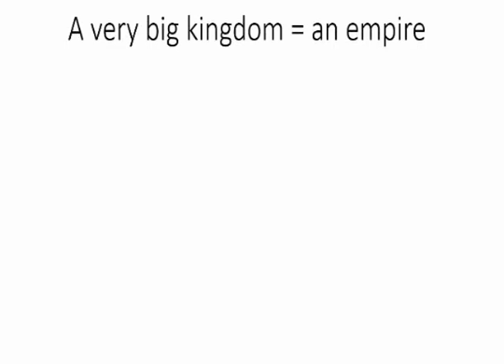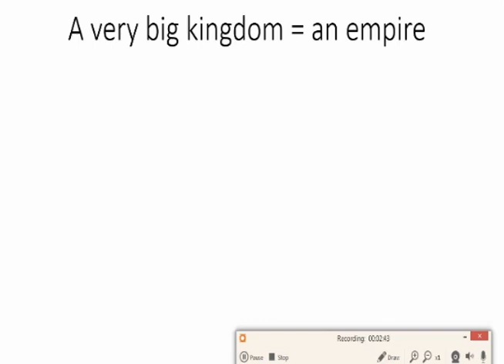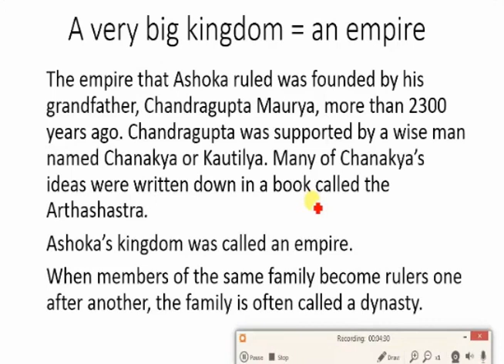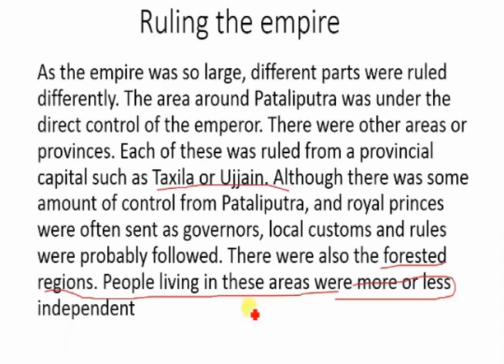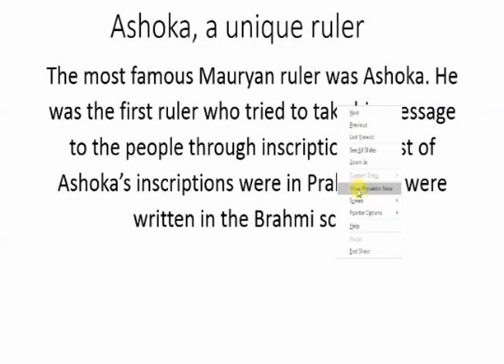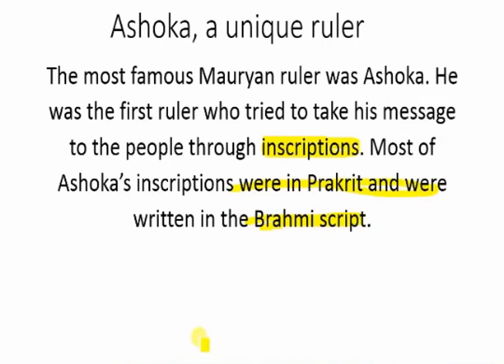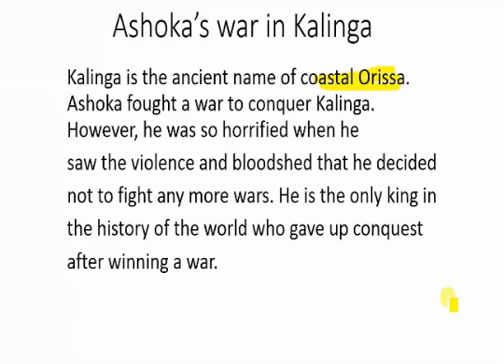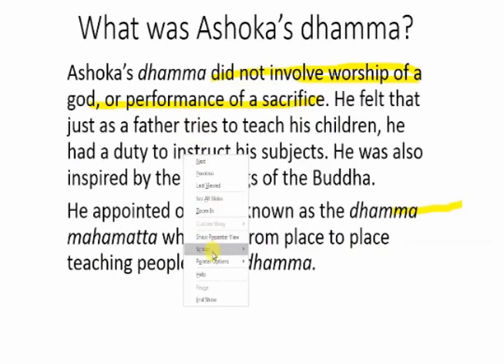CLASS 6 HISTORY CHAPTER 7